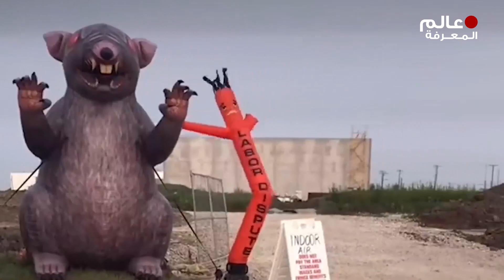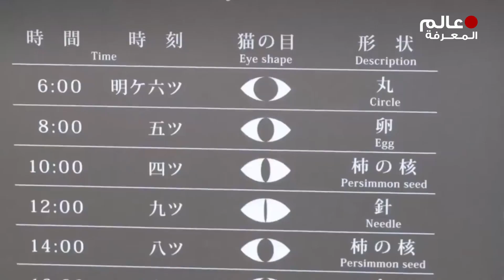25 شيئا لم تعرف عنهم شيئا قبل 5 دقائق !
مرحبًا بالجميع ، لا توجد اليوم حقائق مملة حول المياه التي تدور في الاتجاه المعاكس في نصف الكرة الجنوبي. بالمناسبة هذا بالتأكيد خاطئ. سنخبرك اليوم عن ظواهر مذهلة حقًا قد لا يعرفها معظم الناس. ان كنت مهتم بمجال العملات الرقمية و كيفية شراء البيتكوين و التسجيل في منصة بينانس و كيفية التداول و العديد من الشرحات الاخرى .. يمكنك زيارة موقع عرب كريبتو